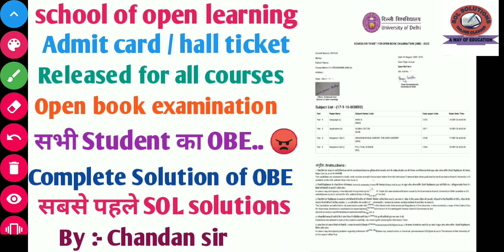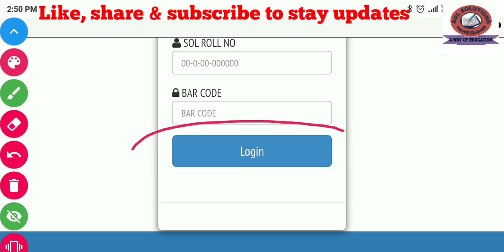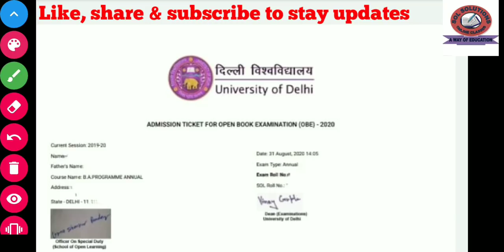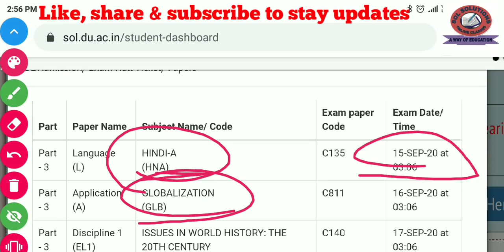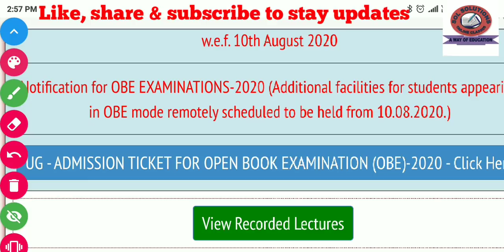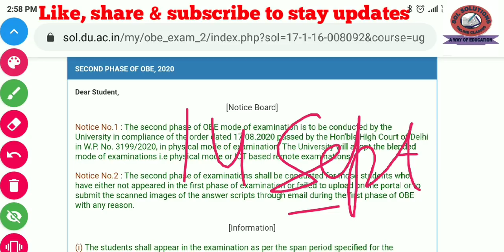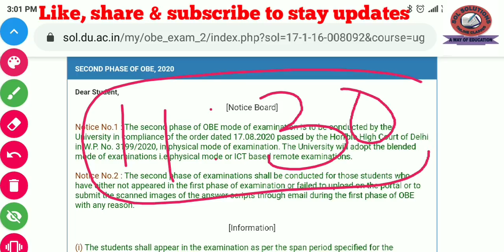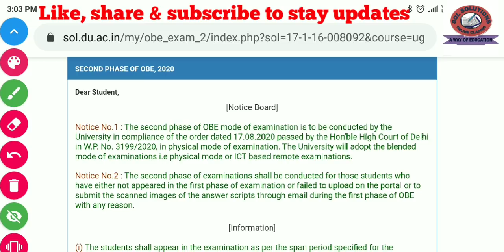OBE - Admit card / Hall ticket released for all course | School of open learning admit card released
B.A programme 2nd & 3rd year || English-A || most important question & answer

Ex-students related confusion solve कैसे check करे मैं Ex-student हुॅ | SOL / NCWEB / DU

Datesheet released by delhi university || SOL / NCWEB / D.U || Today watch & share
full explain how to understand your datesheet (today )

New exam related notification by Delhi University ||  खुशखबरी के साथ || SOL / NCWEB . (22may notification)

C.B.S.E july datesheet released ||with guidelines || class 12 & 10 || full explained in single video

आपकी Datesheet कब आएगी D.U ने किया ऐलान || Datesheet releasing date announced || D.U / SOL / NCWEB ( 16 may, 2020 ) 1st notification

new exam related notification by DU || exam special || DU /SOL / NCWEB ( 16 may, 2020 )

Exam date announced , नए नियम , पुरी जानकारी  D.U / SOL / NCWEB  ( 14 may, 2020)  notifications

chandan82870

join us on telegram to get notes

Political science honours 3rd year videos.

M.A political science (अंतर्राष्ट्रीय संबंध) international relations videos.

B.A prog. & Hon 2nd year political science videos.

B.A prog. & hon 2nd year history videos.

B.A programme 3rd year history videos.

B.A programme 2nd & 3rd year Hindi -A videos...

B.A programme 3rd year globalisation videos.

B.A prog. & Hon 3rd year political science videos...

B.A programme 2nd year human rights videos.